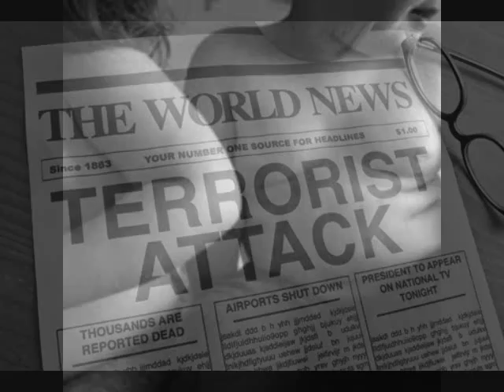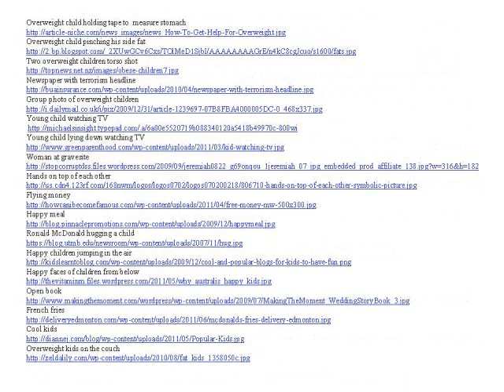NS112Summer2011 Fast Food Advertising and childhood obesity